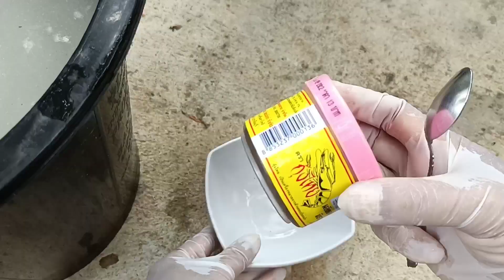ตะลึง!!ฮอร์โมนเร่งดอกเร่งใบเร่งยอดมะลิต้นโทรมๆ ทองปานปลูกผัก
เกษตรอินทรีย์ปลูกมะลิในกระถางที่ต้นโทรมตัดแต่งกิ่งบำรุงใส่ปุ๋ย
1 กะปิ 1 ช้อนชา
2 น้ำซาวข้าว 5 ลิตร
วิธีทำ เอากะปิละลายน้ำเทลงไปในน้ำซาวข้าวใช้รดราดที่โคนต้นมะลิได้เลยใช้รดกับดอกไม้ไม้ประดับหรือพืชผักสวนครัวได้ทุกชนิด ขวดมหัศจรรย์เพิ่มออกซิเจนให้กับรากพืชทำให้ลำต้นแข็งแรงใบใหญ่ใบเขียวฟื้นฟูต้นไม้โทรมโทรมให้กลับมาสดชื่นลำต้นแข็งแรงสวยงามวิธีทำให้ดูตามคลิปวีดีโอได้เลยค่ะ
😃ทองปานปลูกค่ะขอขอบคุณท่านผู้ชมสวัสดีค่ะ🙏🙏🙏